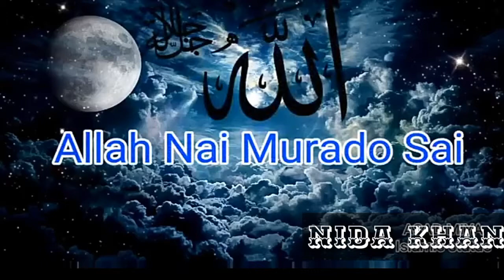Happy Shab _e_barat video || for || whatsapp || status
Happy Shab e barat to all Muslim guys...